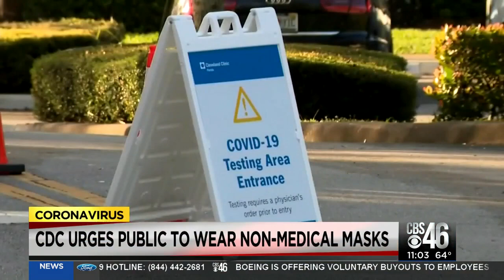Coronavirus 11 p.m. Update: Mask on or mask off? The CDC has a new recommendation to help prevent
Coronavirus 11 p.m. Update: Mask on or mask off? The CDC has a new recommendation to help prevent the spread of coronavirus